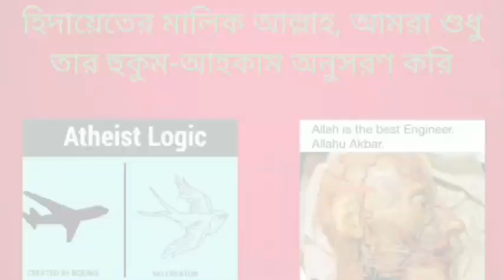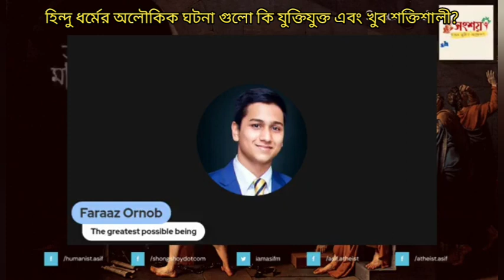হিন্দু ধর্মের অলৌকিক ঘটনা গুলো কি যুক্তিযুক্ত এবং শক্তিশালী?